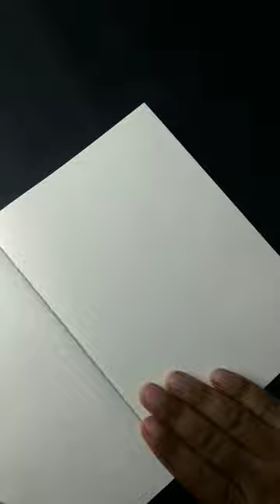Quick sketch of Shri Ram in ✨Rudy Style✨